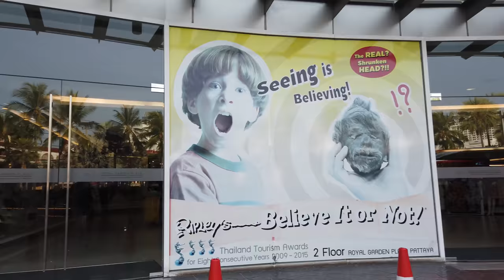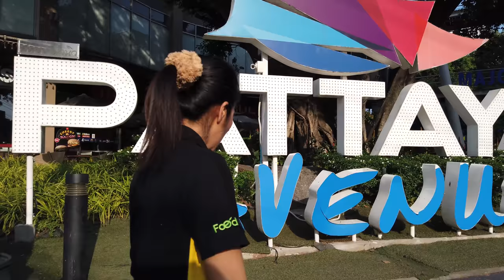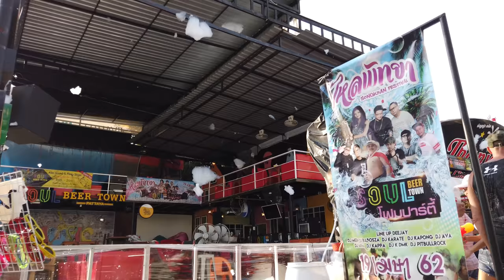Walking in PATTAYA / Thailand 🇹🇭- Songkran - 4K 60fps (UHD)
The Songkran festival lasts a whole week in Pattaya / Thailand. This water festival celebrates the Thai New Year. It's a nice tradition in Thailand where you are supposed to get wet and get covered in a bit of mud - a cleansing ritual so to speak.

We start the walk near the Pattaya pier and go the infamous Walking Street down to the Beach Road. From there we go into many side streets - always trying to avoid getting splashed.

Here I wish I had the waterproof case for my camera. :-) One tourist managed to hit me with his water cannon yet the camera survived this time fortunately.